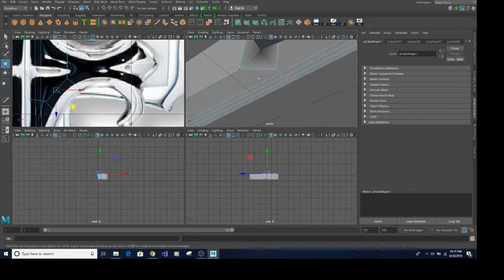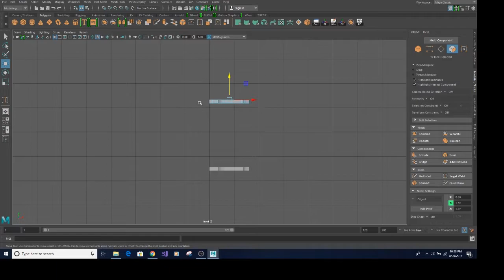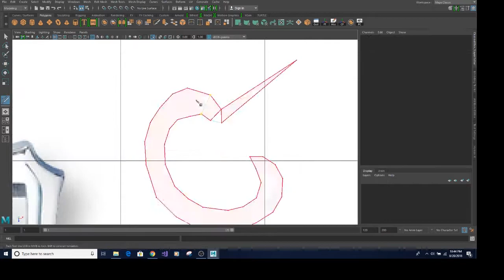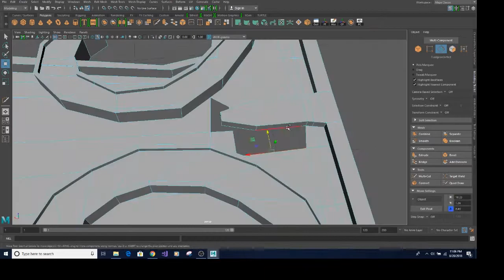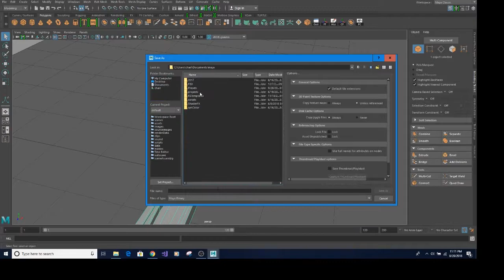Cross Modeling Timelapse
a time-lapse of me modeling a Cross